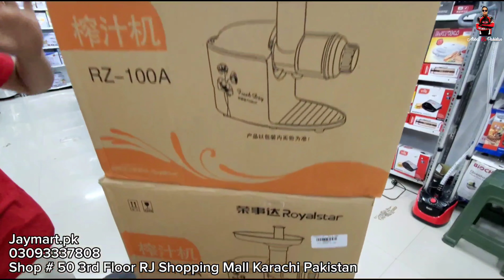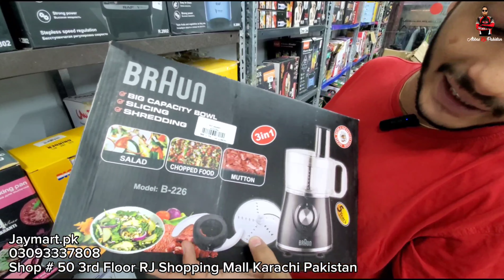Affordable Electronics Products | New Products | Kitchen Items | Smart Appliances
Jahez Package | Wholesale Electronics | Crockery | Cheap Air Fryer | Jaymart.pk | RJ Shopping Mall

About This Video:
In this video, we explore different kinds of Electronics, Kitchen Accessories, Makeup at a very Cheap Price.

regards
Name : Muhammad Abbas
Channel Name : Abbas Ka Pakistan

affordable electronics products
electronics
cool gadgets
new products
kitchen items
kitchen tools
kitchen item
best kitchen tools
essential kitchen tools
smart appliances,smart appliances for home